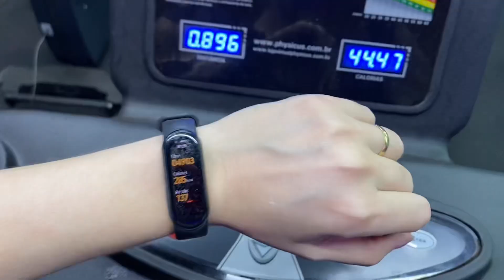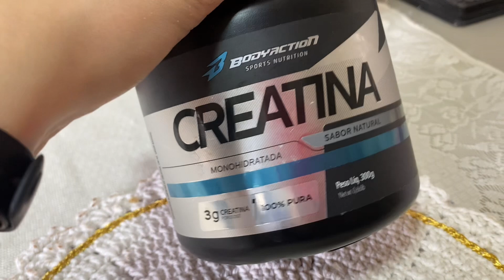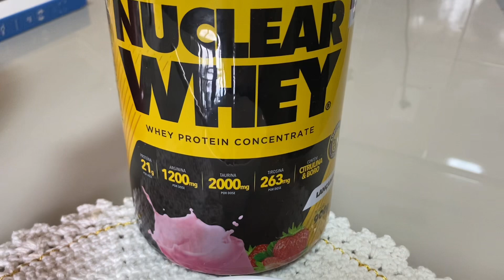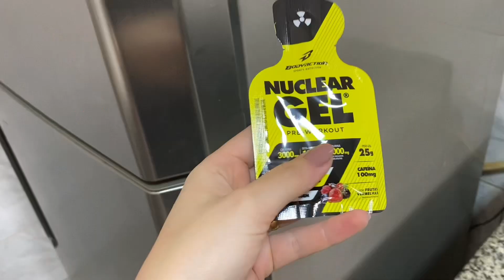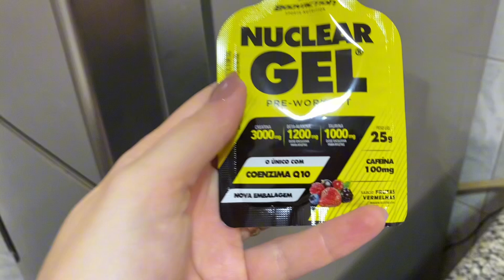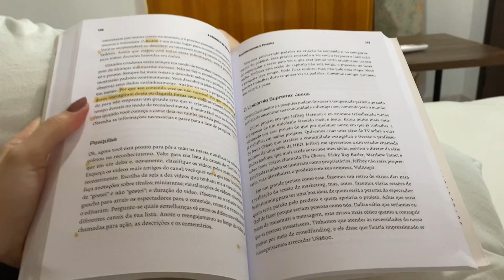Vlog da nutri: Projeto de emagrecimento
O Método Emagrecimento Destravado é um programa de emagrecimento 100% online com uma metodologia comprovada pra você emagrecer comendo de tudo, aproveite e comece a emagrecer por apenas R$ 29/mês. Clique aqui e saiba mais informações:

🌟 Projeto 40DiasNoFoco: Vlog de Dieta e Exercício com a Nutri! 🌟

Bem-vindos ao meu vlog sobre o 40DiasNoFoco, onde estou embarcando em uma jornada de saúde e emagrecimento. Neste vídeo, compartilho tudo sobre minha rotina de dieta e exercícios, além de dicas práticas e receitas deliciosas que estou experimentando.

👉 O que você vai encontrar neste vídeo:

Minhas Refeições
Treino
Conversas sinceras
Dicas da minha nutri

Tenha acesso a mais de 120 receitas saudáveis e cardápios para transformar a sua alimentação com o guia de receita saudáveis da nutri